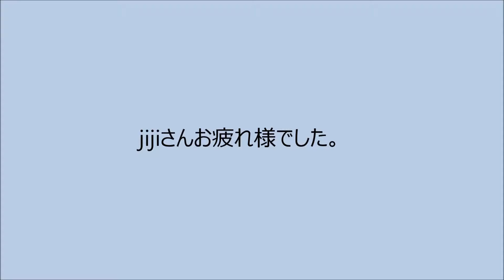7月 26日, 2015年jiji